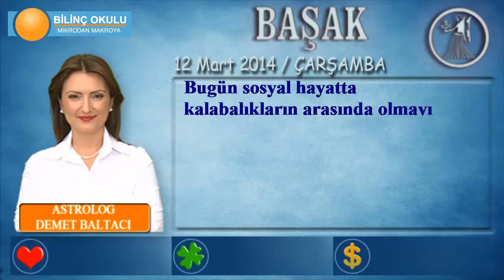BAŞAK Burcu, GÜNLÜK Astroloji Yorumu, 12 Mart 2014, - Astrolog DEMET BALTACI- Bilinç Okulu